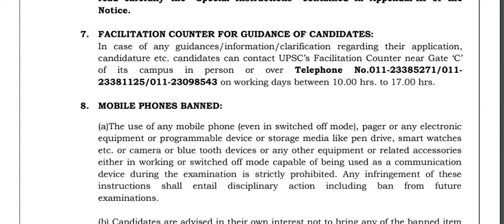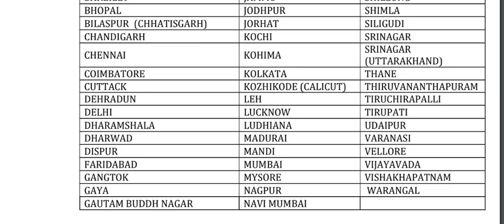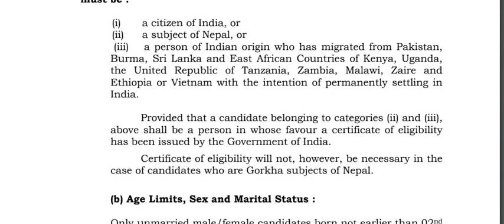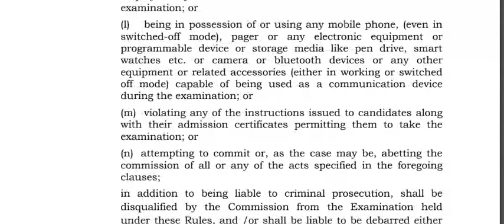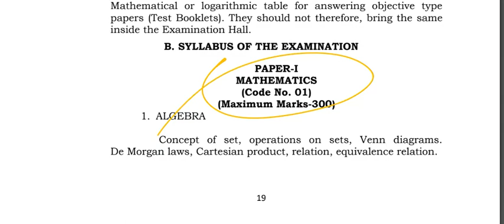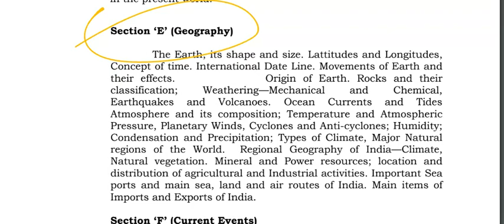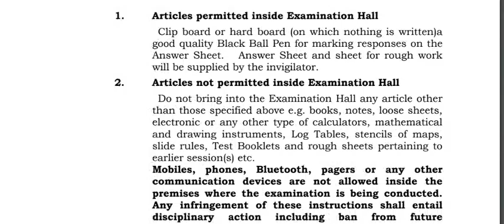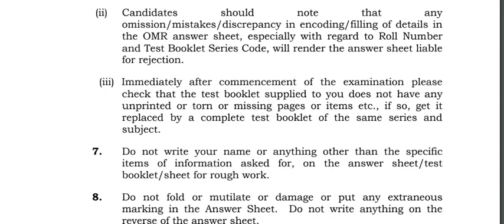UPSC NDA || Job 2022 Requirntment